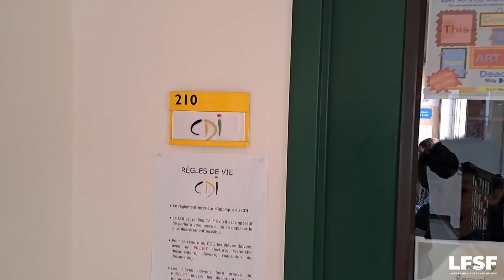JIJ2023DansezLesJIJ Lycée de San Francisco San Francisco Etats-Unis